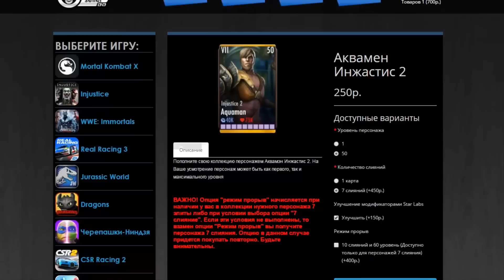STEWEN GAMES ИГРАЕТ В INJUSTICE 2 MOBILE (ПЕРВЫЕ ВПЕЧАТЛЕНИЯ)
Промо код INJ2 - введите этот промо код при покупке Супермена или Аквмена из Injustice 2 и получите в подарок прокачку любого имеющегося персонажа 7 элиты до 10 элиты и 60 уровня.